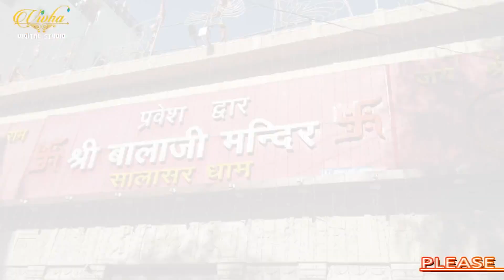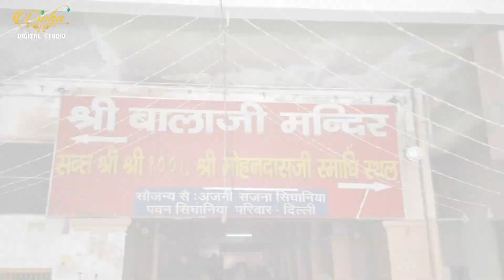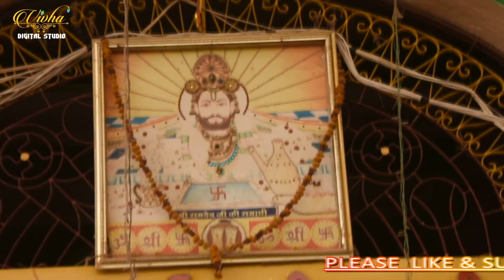मारवाड़ी सुपरहिट भजन २०२० || झालर शंख नगाड़ा बाजे ओ "JALAR SHANK NAGARA" || BALAJI SUPERHIT BHAJAN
झालर शंख नगाड़ा बाजे ओ "JALAR SHANK NAGARA"// BALAJI SUPERHIT BHAJAN // MARWADI RAJASTHANI SONG

✯Music Label : Jagdamba Music and Films Studio
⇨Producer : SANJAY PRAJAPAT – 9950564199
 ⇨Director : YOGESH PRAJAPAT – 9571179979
⇨Label : vivha digital Studio
 ✯Category : Devotional
✯Track Genre : Bhajan
 ⒸCopyright : Jagdamba Studio
►G+ ☛ For More Exclusive Rajasthani Songs , Rajasthani Comedy , Marwari Comedy , Marwadi Songs Includes All Types ,Devotional ,Banna Banni, Lok Geet , Deshi Songs , Langa Party , Traditional Songs , D.J Type Songs . ► All The Videos are the Exclusive from Jagdamba Studio Jodhpur ► Under Protection of Copyrights Laws. It may not be Downloaded Reproduced, used or Altered in any way without payment (or) return Permission from Jagdamba Studio Jodhpur DISCLAMBER : All video which we publish we have fully rights, please note that our channel never publish the video which we have not right to publish or which we have not record, all video which we published our worker goes there and they record that video with programmer permission. all rights reserved. please note that any copy downloading or wrong behaving we never bear that. thanks to support and love our channel (Jagdamba Studio) . Hit →LIKE← SHARE it, & Pls Don't Forget to Leave Some